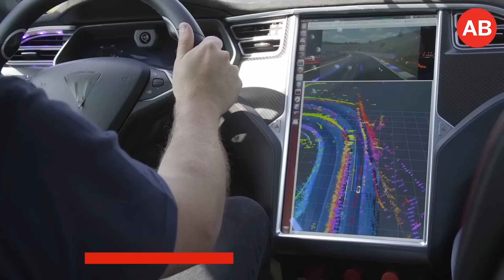When will we see the mass deployment of autonomous cars?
Automated vehicles won't slow down to gawk at the scene of an accident. Nor will they keep changing lanes in an effort to get to their destination faster.

Automated driving will save us time and energy that we can then put to productive use. It will also save fuel - as much as 40 percent if all vehicles are automated and able to travel in the slipstream of the vehicle in front.

Automated driving is a way to ensure elderly people can continue to play an active role in society. In 2050, 25 percent of the population of Europe will be 65 or older, and the share of over-65s in Germany will have risen to more than 30 percent. And there’s another hugely important aspect: we will increase safety. Today, 90 percent of traffic accidents are the result of human error.

Michael Fausten explains all about automated driving and autonomous cars in an exclusive interview with ABTV.